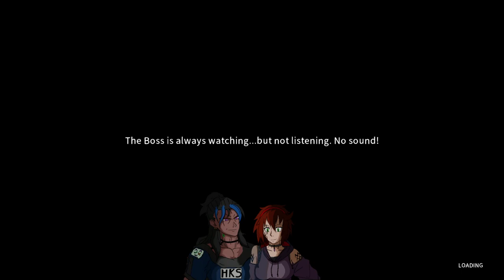The episode where we are sleep deprived - Happy's Humble Burger Barn - Let's Play Part 4